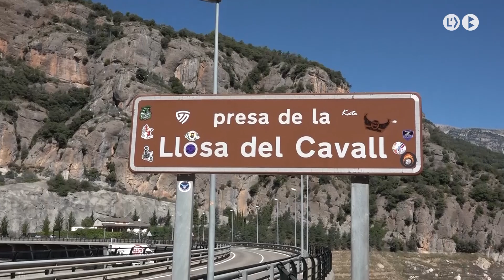La sequera es deixa notar a La Vall de Lord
L’embassament de la Llosa del Cavall es manté per sota de la mitjana catalana, amb només un 25,4% de capacitat. A diferència de La Baells, a la vall de Lord les pluges de juny no han frenat la davallada del nivell. Una de les conseqüències és l’anul·lació d’activitats de lleure i esportives.